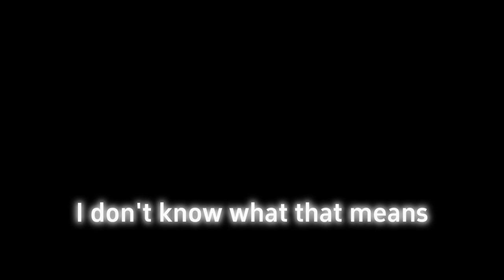Ghost Trolling As ECHO. [Made A Kid Leave] | Gorilla Tag VR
I̵̤͔̚P̵͈̆̐-̸͚̻̾̾Ḡ̵̢R̶̟̠̍̊A̷̧̓̂B̷͕̣̍͝I̵̤͔̚P̵͈̆̐-̸͚̻̾̾Ḡ̵̢R̶̟̠̍̊A̷̧̓̂B̷͕̣̍͝I̵̤͔̚P̵͈̆̐-̸͚̻̾̾Ḡ̵̢R̶̟̠̍̊A̷̧̓̂B̷͕̣̍͝I̵̤͔̚P̵͈̆̐-̸͚̻̾̾Ḡ̵̢S̸͚̋Ķ̷̕I̷͔͌N̵͓̈  DAESY076S̷̼̤̖͇̈́͊̃͘o̸̠̩͔͐̈́́̉ͅṵ̸̬̒̀̃l̴̻̜̖̟̑̽̾̕s̶̰̞̱͖̅S̷̼̤̖͇̈́͊̃͘o̸̠̩͔͐̈́́̉ͅṵ̸̬̒̀̃l̴̻̜̖̟̑̽̾̕s̶̰̞̱͖̅V̵͕̽̑ì̸̡̘̾r̷̼͆̿͝ṵ̴͓͘s̶̨̫̹̑V̵͕̽̑ì̸̡̘̾r̷̼͆̿͝ṵ̴͓͘s̶̷̨̫̹͉̑͘W̶̗̽Ă̷̼L̷̳̆K̶̡͊Ë̸̫́Ŕ̴̢R̶̟̠̍̊A̷̧̓̂B̷͕̣̍͝I̵̤͔̚P̵͈̆̐-̸͚̻̾̾Ḡ̵̢R̶̟̠̍̊A̷̧̓̂B̷͕̣̍͝I̵̤͔̚P̵͈̆̐-̸͚̻̾̾Ḡ̵̢R̶̟̠̍̊A̷̧̓̂B̷͕̣̍͝I̵̤͔̚P̵͈̆̐-̸͚̻̾̾Ḡ̵̢R̶̟̠̍̊A̷̧̓̂B̷͕̣̍͝I̵̤͔̚P̵͈̆̐-̸͚̻̾̾Ḡ̵̢R̶̟̠̍̊A̷̧̓̂B̷͕̣̍͝I̵̤͔̚P̵͈̆̐-̸͚̻̾̾Ḡ̵̢R̶̟̠̍̊A̷̧̓̂B̷͕̣̍͝
Today i am Ghost Trolling As An Echo  ghost  In Gorilla Tag! It was so insane that i even made a kid leave. And i really hope you enjoy And i really appreciate for 18k. Its a VERY huge milestone and were reaching 20k!

Editor: Meh
Thumbnailer: Me

[These videos were filmed in private lobbies and some people gave permission to ghost troll in their lobbies. Making them legal.
SOCIAL LINKS!

My Discord (FOR THE MENUS AND THE MOD!)